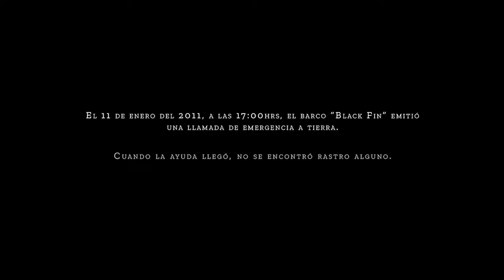Los ojos del mar - Teaser